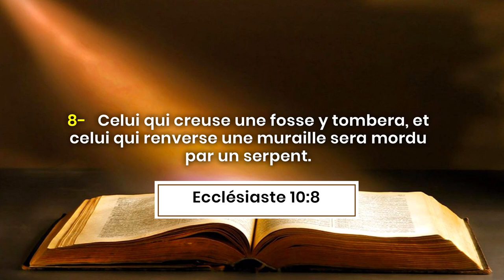RENV. DES PRINC. PERSO. ET FAM. 2020 : L'ART DE VEILLER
La Communauté Missionnaire Chrétienne Internationale (CMCI) en Côte d'Ivoire est dans une croisade de 40 jours pour le Renversement des Principautés Personnelles et Familiales depuis le 10 Août 2020. Le Pasteur Boniface MENYE, leader national de ladite communauté, conduit le peuple de Dieu à entrer dans d’intenses prières d’intercession.